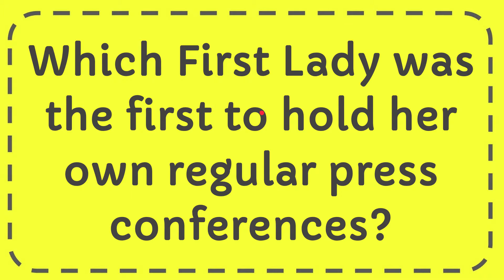Which First Lady was the first to hold her own regular press conferences?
Which First Lady was the first to hold her own regular press conferences? NEW VIDEO#